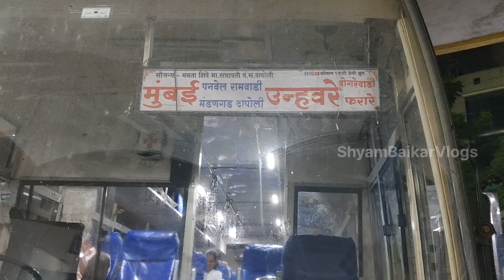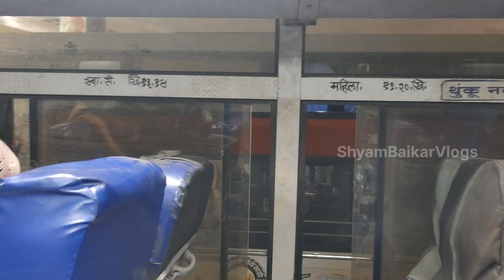उन्हवरे - मुंबई सेंट्रल ST प्रवास // जगातील नंबर 1 महामार्ग // Mumbai Goa Highway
मंडळी नमस्कार

आजच्या भागात आपण पाहणार आहोत, मुंबई सेंट्रल वरुन रात्री ११:०१ वाजता सुटणारी उन्हवरे ST प्रवास

तर मंडळी ह्या गाडी ने प्रवास केला, खुप सुंदर प्रवास झाला.